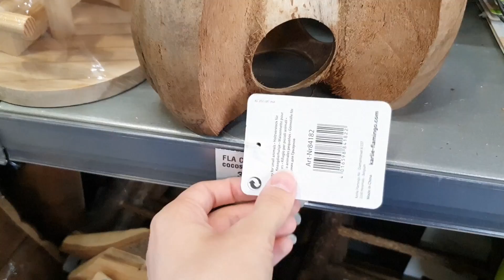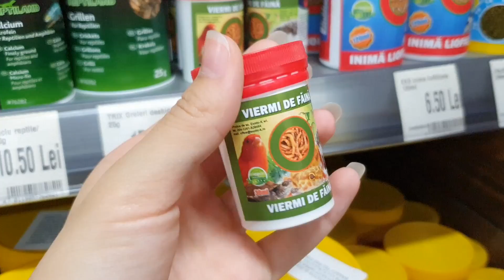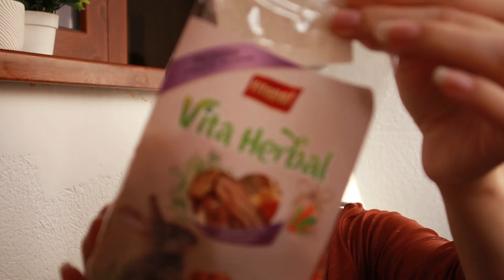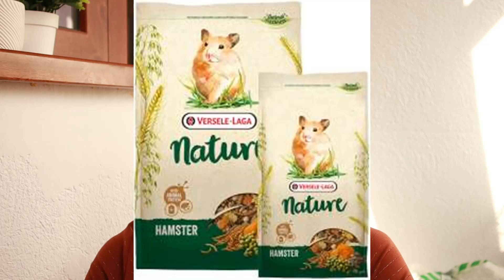Cumpărături pentru hamsteri de la Animax, Maxi Pet și Zooplus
♥ Mă găseşti aici:
♥ Cu ce editez?
VideoPad
♥ Cu ce filmez?
Camera video: Canon EOS M50
Camera web: Logitech C930e